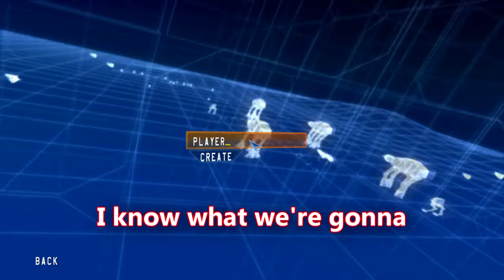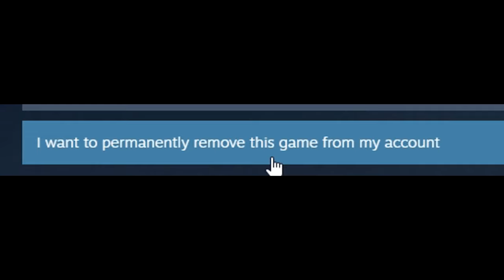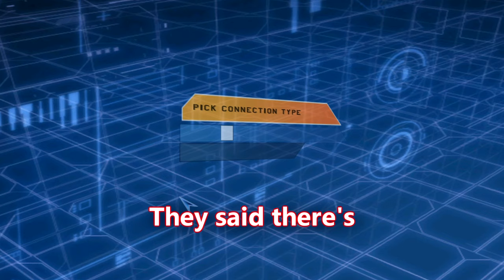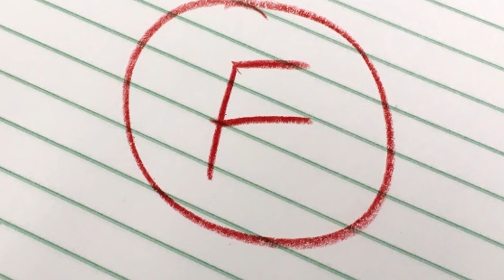The Star Wars Battlefront Experience! (Classic, 2004)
Welcome to the Star Wars Battlefront Experience! Today, we will be playing the 2004 Classic Edition of Battlefront 1. I have never played this game before, and I must admit that it's very fun! I would play Battlefront 2's Heroes vs. Villians for hours on end but never tried the first game out. Plenty of Funny Gaming Moments are had in this video. These gaming moments remind me of other Star Wars games I play on this channel. Games such as SWTOR, Lego Star Wars, and Star Wars: The Force Unleashed come to mind. I must say, Battlefront 1 Classic Edition holds up well. I would argue it is more enjoyable than EA's Star Wars Battlefront in some aspects! Anyways, enjoy the video!

► Video Production Support!

N3rdy.Idi0t

...and more!

► My Setup:

► Song(s) Credits:
Duel of the Fates - Star Wars Episode III: Revenge of the Sith GBA
Jellyfish Fields - Spongebob: Battle for Bikini Bottom
Mr. Resetti - Animal Crossing (Gamecube)
Bonetrousle - Undertale
Fight Against Culex - Super Mario RPG
New Bark Town - Pokémon SoulSilver/HeartGold
Azalea Town - Pokémon SoulSilver/HeartGold
Sans. - Undertale
BFG Division - Doom
5PM - Animal Crossing (Gamecube)
Toad's Factory - Mario Kart Wii